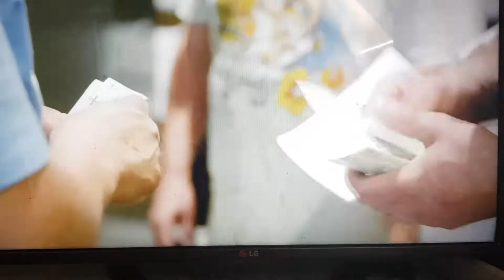złomowisko PL złomiarze marek krzykacz targuje lodówkę